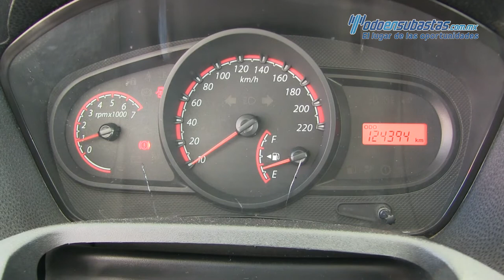Ford / Fiesta / 2014 - 131944